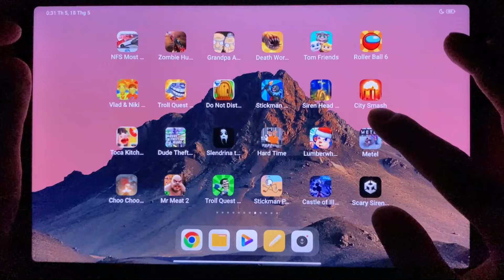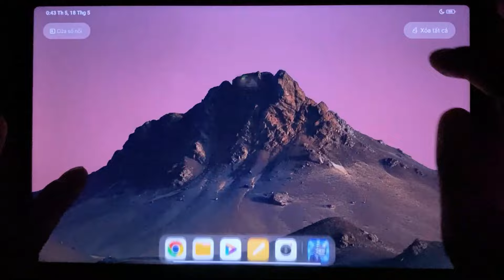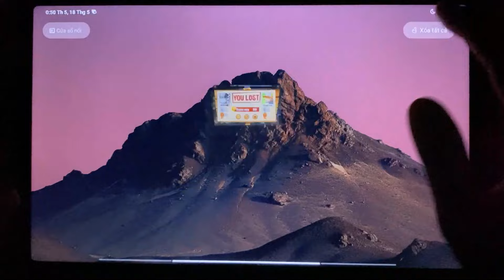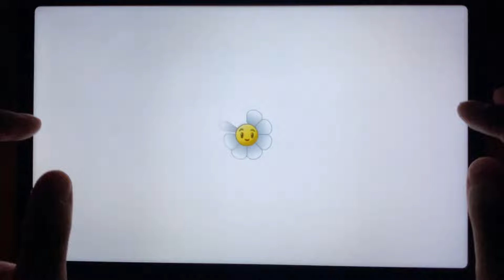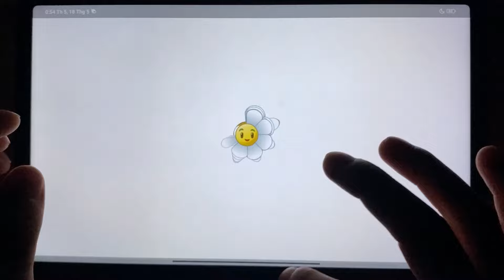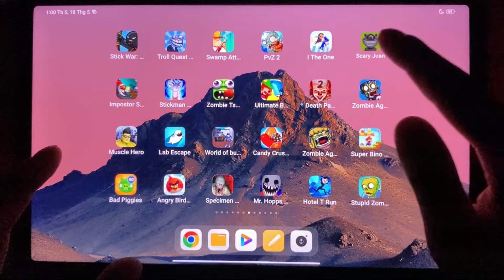Stick War: Legacy,Troll Quest Internet Memes,Swamp Attack,PvZ 2,I The One,Scary Juan